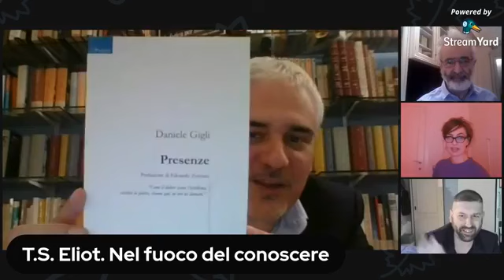T S Eliot Presentazione Libro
A oltre cinquant’anni dalla morte, il nome di T.S. Eliot e della sua Terra desolata, il poema metamorfico sulla caduta dell’Occidente, risuonano ancora alti e chiari. Ma che cosa c’è dietro le quinte della poesia eliotiana? Che cosa lo rende così capace di trascenderne la natura artistica e di farne una forma-pensiero? Con una messe di documenti inediti in Italia e nuove traduzioni che ne ravvivano i testi già editi, il libro di Daniele Gigli ricostruisce con rigore ed essenzialità la biografia intellettuale di Eliot, disvelando la potenza conoscitiva e il vigore ancora inesausto dei suoi versi e della sua critica sociale.

Autore : Daniele Gigli
Daniele Gigli (Torino, 1978) lavora nella valorizzazione di archivi storici e biblioteche. Scrittore in versi, è studioso di T.S. Eliot, di cui ha tradotto gli Ariel Poems (2007), The Hollow Men (2010) e Ash-Wednesday (2013). Tra i suoi lavori di poesia, Fuoco unanime (2015) e Di odore e di generazione (2019). Collabora con il mensile Studi cattolici e con la rivista Pangea.

Diretta FB del 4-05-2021 con Daniele Gigli, Silvia Guidi, Francesco Napoli e Alessandro Rivali

Continua a seguirci:
sul nostro sito per le novità e acquistare libri e ebook
la nostra pagina Facebook sempre aggiornata: eventi, nuovi libri, interviste, promozioni
sul nostro profilo Instagram, dove pubblichiamo tutti i dietro le quinte